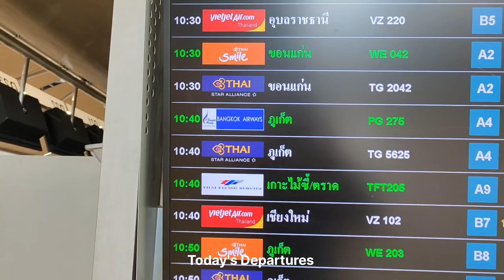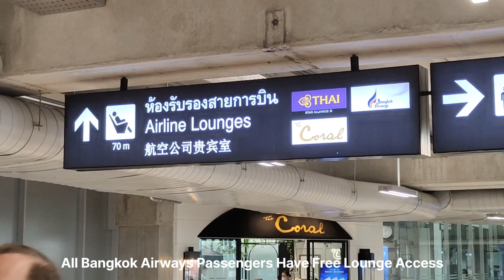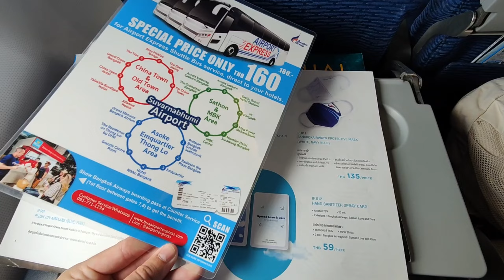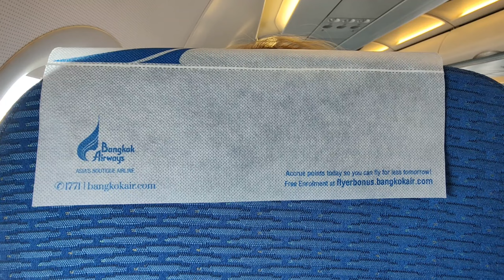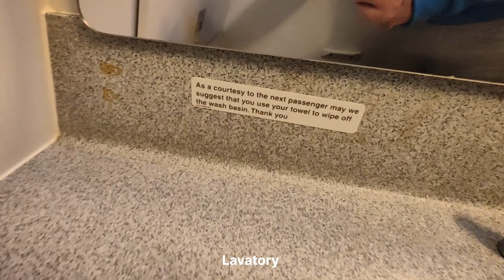Trip Report | World`s Best Regional Airline | Bangkok Airways | Bangkok - Phuket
My travel experience traveling from Bangkok Suvarnabhumi Airport To Phuket International Airport Onboard World`s Best Regional Airline - Bangkok Airways Airbus A319 |  BKK - HKT  | Bangkok Suvarnabhumi Airport | Phuket  Airport
Reg. HS - PPU

รายงานการเดินทาง บางกอกแอร์เวย์ส กรุงเทพ-ภูเก็ต